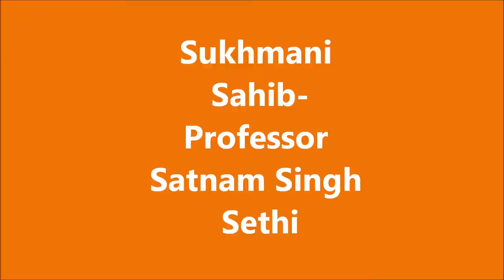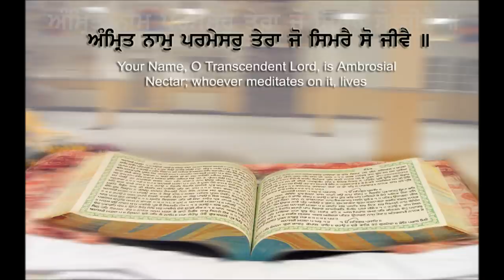Sukhmani Sahib-Satnam Singh Sethi